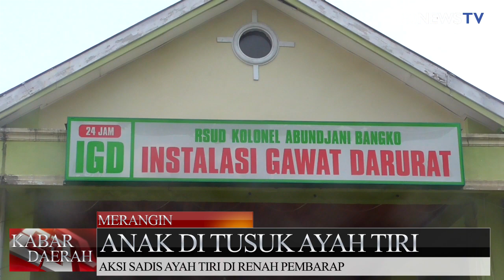Lindungi Ibu dari Tikaman Saj4m, Anak Melayang di Tangan Ayah Tiri